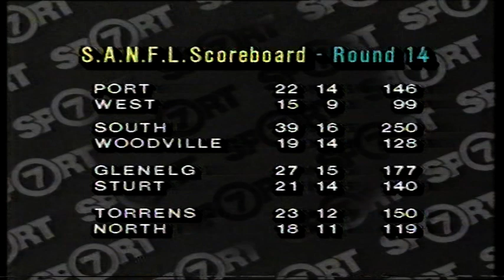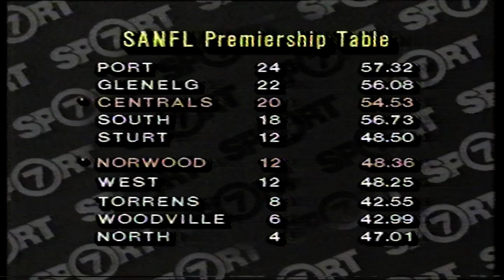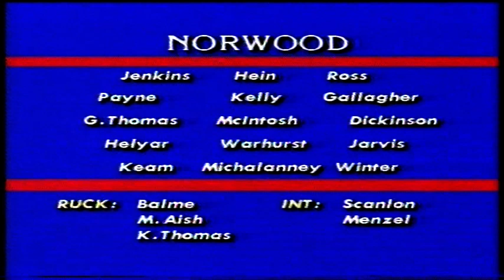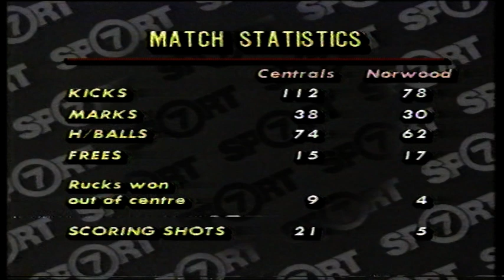1984 Round 14 Central 26.15 171 d Norwood 12.4 76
Includes this complete match from Elizabeth Oval.
 As well as the full game, it features pre-game and post game analysis, interview with Neil Balme and 2 interviews, one recorded pre-match and one in the rooms after the game with Kevin Neale ("Cowboy" gets through both without a cigarette!).
Match details:
1984 Round 14 Central 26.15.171 d Norwood 12.4.76 Elizabeth Oval. Crowd 6566.
Central Team:
F Norsworthy Fraser Wilson
HB Connelly Bubnver van Dommele
C G. Edwards Krieg Boehm
B Thomas Wright Prior
Ruck: Beythien Roe Platten
Int P. Graham Dearaugo
The highlight of the first quarter is a stunning mark taken by Platten running in the same direction as the ball. However, Central were wasteful in the first quarter with a number of goal scoring opportunities missed. The Dogs proceed to put on an absolute clinic in the second quarter. From the 4-minute mark until the end of the term Centrals score 11 goals. Platten and Wilson run rampant. This quarter is a great showcase of the power of this very fine team and a great example of how attractive and exciting the game could be back in the 80's. It is much the same in the third quarter before Central take the foot off the pedal a little in the last. The final result is a 95 point win for Central.

Norwood 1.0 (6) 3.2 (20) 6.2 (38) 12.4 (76)
Main goal scorers: Norsworthy 6, Platten 5, Wilson 5.